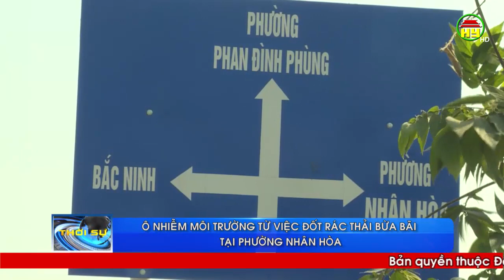Mỹ Hào: Ô nhiễm môi trường từ việc đốt rác thải bừa bãi tại phường Nhân Hòa